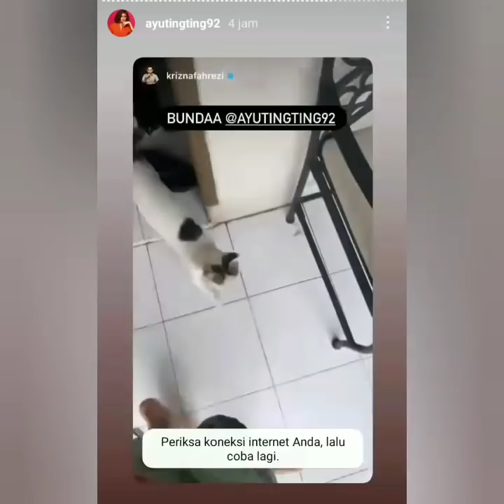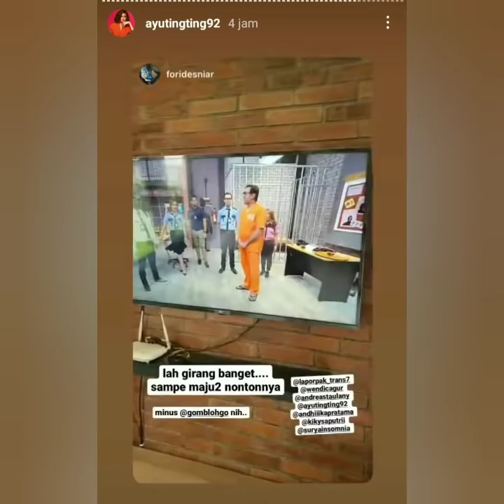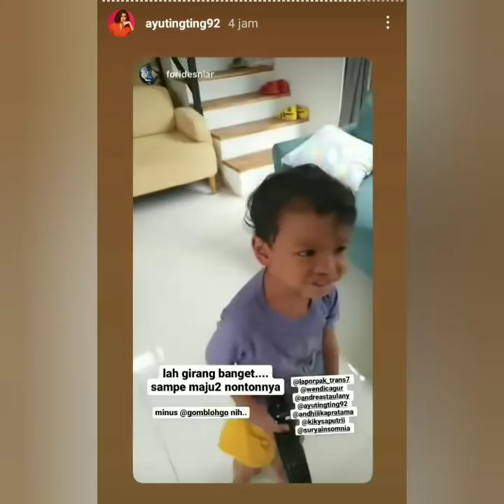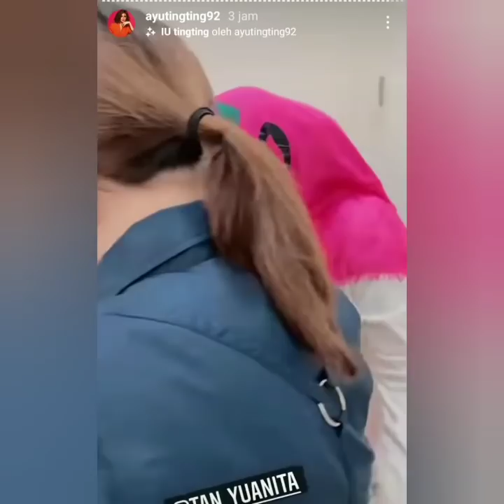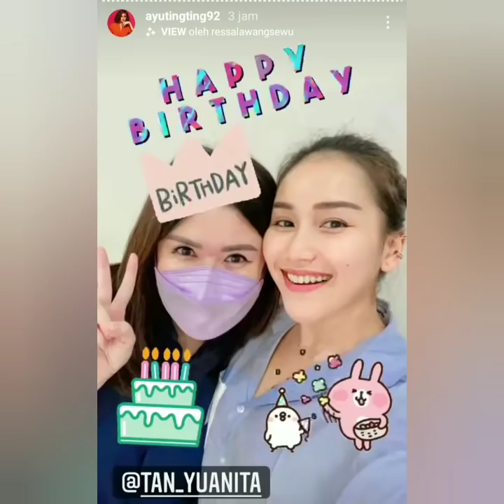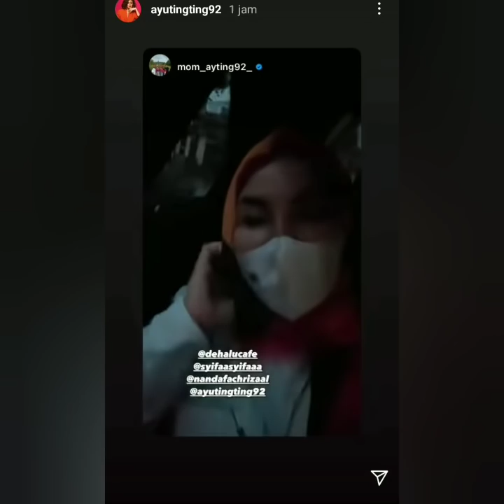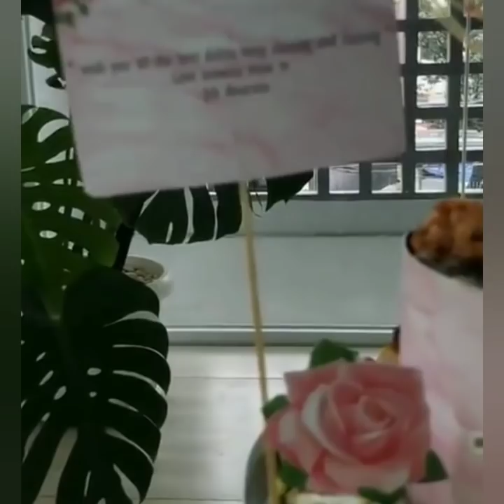Isi Instastory Ayu ting-ting hari ini, Sabtu, 21 Agustus 2021. Bikin Baper. Spesial ada Lalamarion